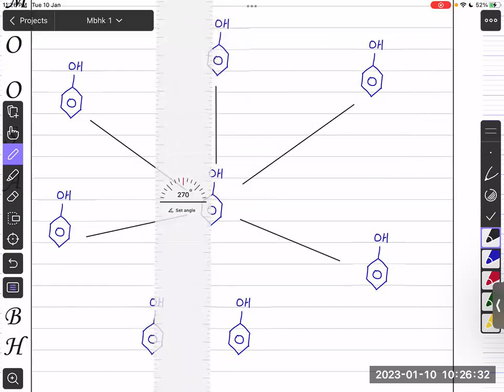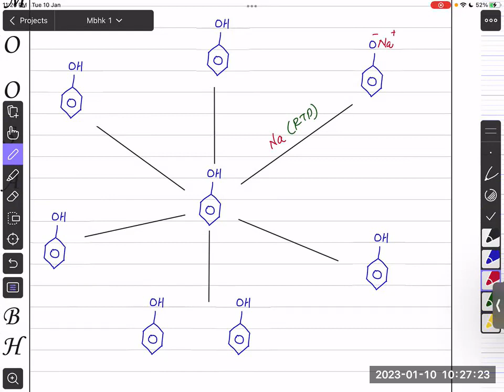A2 ORGANIC PHENOLS CLASS 2